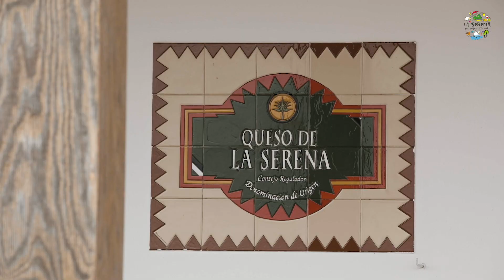La Serena, Paisaje Cultural 2022. Vídeo de apoyo a la candidatura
Este vídeo constituye una de las herramientas de apoyo para la presentación de la candidatura de La Serena a la Lista Indicativa en la categoría de Paisajes Culturales.